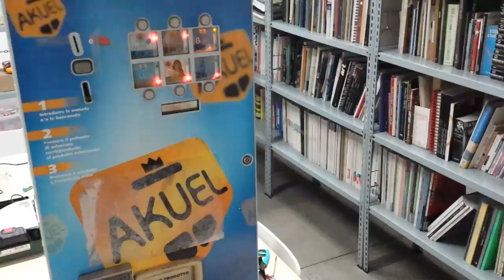Il distributore di Golduini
Primo test con il nuovo distributore automatico. La farmacia di Meolo ha deciso di mandarlo in pensione, ma Mastro Gippo l'ha salvato dalla strada e lo riporterà al suo antico splendore! :)